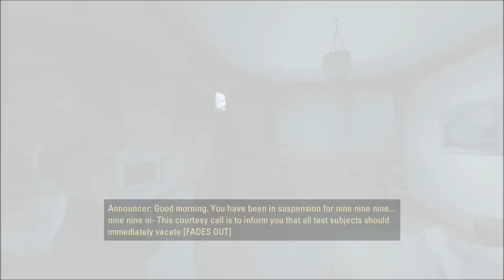Let's Play - Portal 2 BLIND [Part 1] PC HD 1080p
I'm making a note here: buy this game!